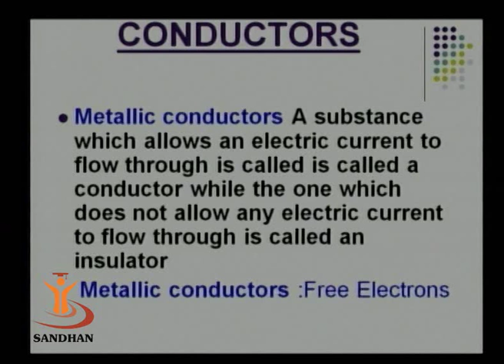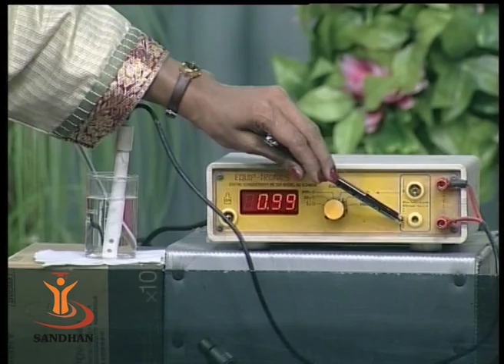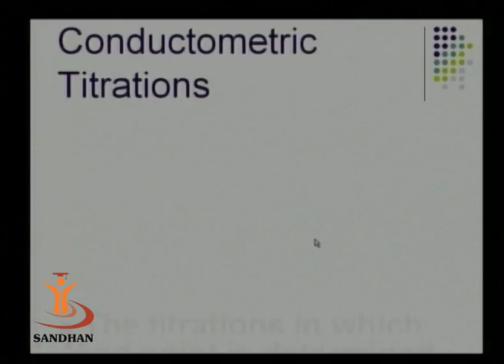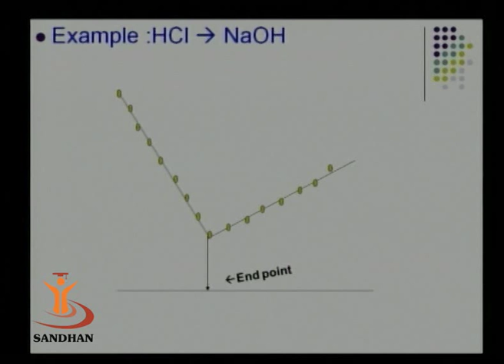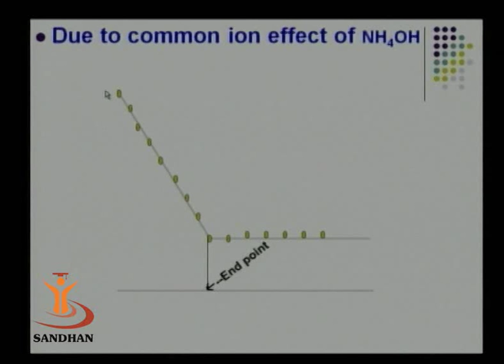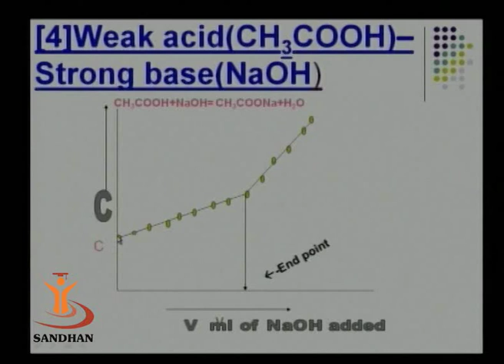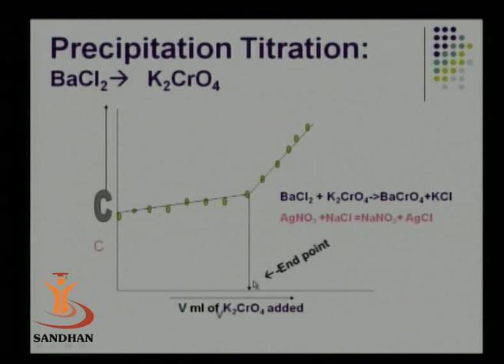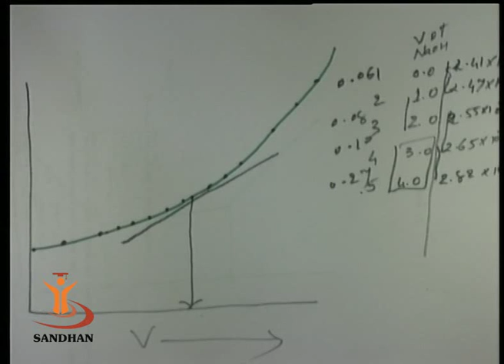SANDHAN (AGIC): Conductometric Titrations